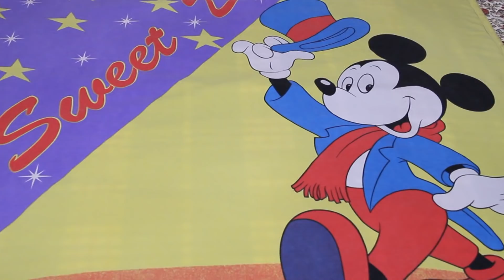Яркое Теплое одеяло своими руками - Тепло как на печке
Яркое Теплое Одеяло своими руками - Тепло как на печке - простые и добрые советы от меня. С Вами Папсуева Ольга. Пишите отзывы они очень важны для меня
В этом видео Я говорю как сделать теплое и очень красивое одеяло. Из старого  пледа делаю одеяло -   небольшой мастер класс. Я пенсионерка живу в Украине.